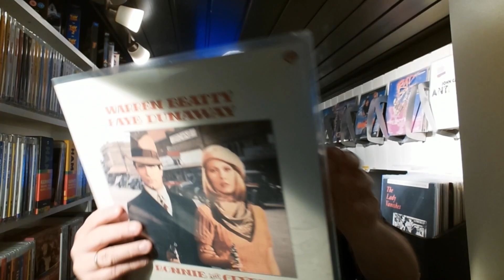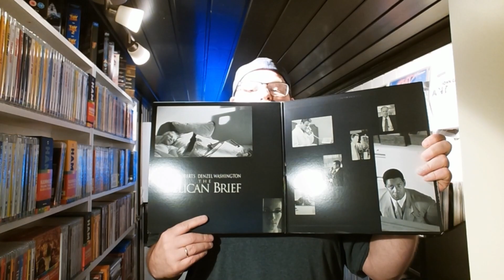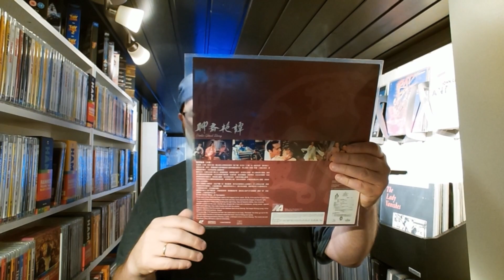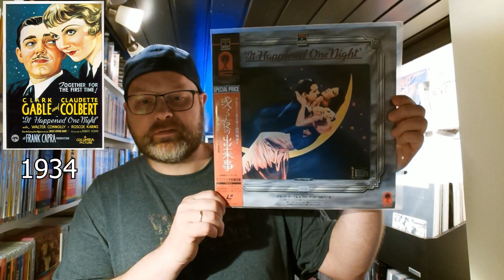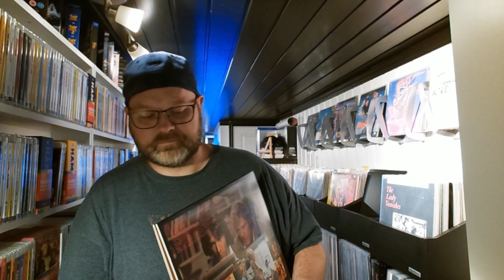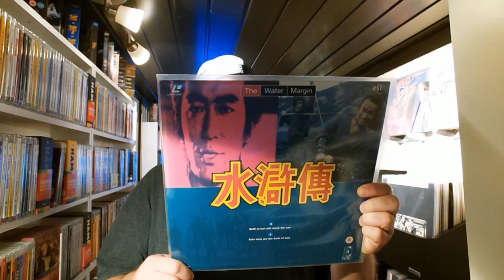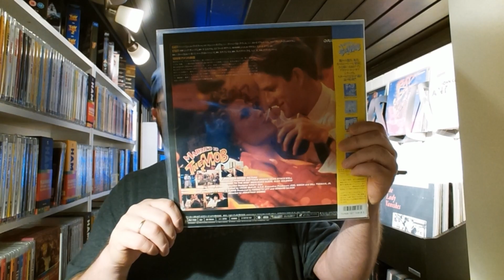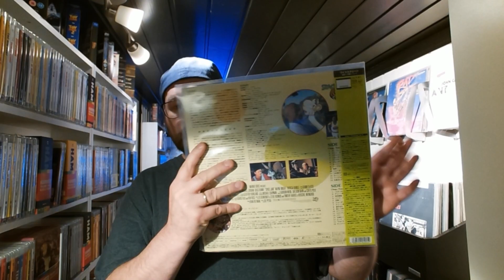Laserdisc donasjon bonanza del 5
Da var det på tide med den nest siste pakken!